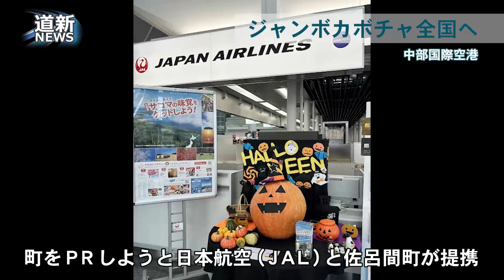佐呂間のカボチャ空を飛ぶ 全国の空港で展示し町をＰＲ‹フォトストーリー›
加工用カボチャパウダー生産で全国的にも高いシェアを誇る北海道佐呂間町。日本航空（ＪＡＬ）と提携し、町産カボチャを通して全国に町をＰＲしようと、佐呂間小の児童がカボチャを育ててきた。ハロウィーンを前に、全国４３空港で展示するため、カボチャが空を飛んだ。